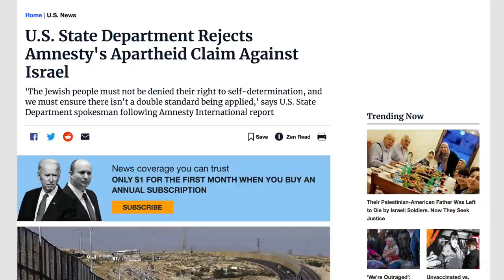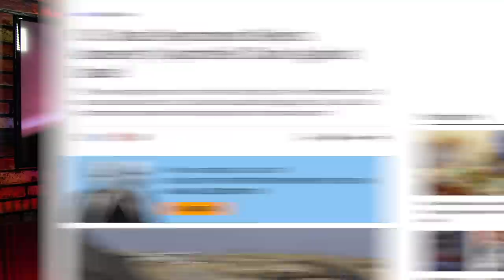WATCH: State Department Spox Confronted Over U.S. Hypocrisy on Israel Apartheid